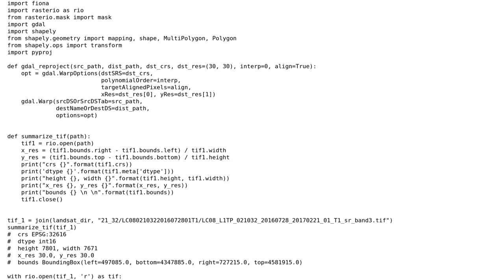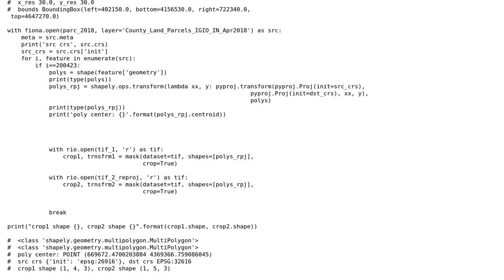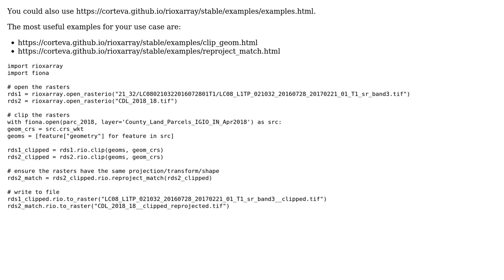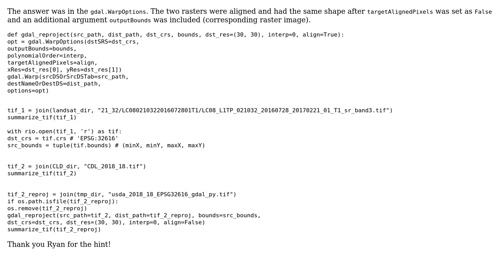GIS: Overlay two raster GeoTIFFs using rasterio mask (2 Solutions!!)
GIS: Overlay two raster GeoTIFFs using rasterio mask

With thanks & praise to God, and with thanks to the many people who have made this project possible! You are responsible for your own actions.